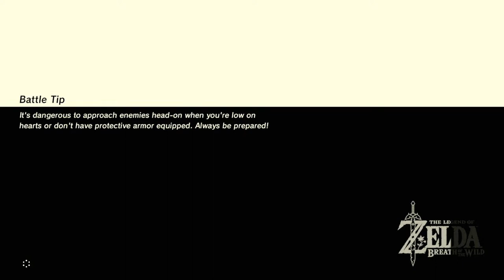Playing Tears of the Kingdom (Prequal) Episode 9 + Comedy?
If you like the sound of our voices check out our main channel MerriKiwi